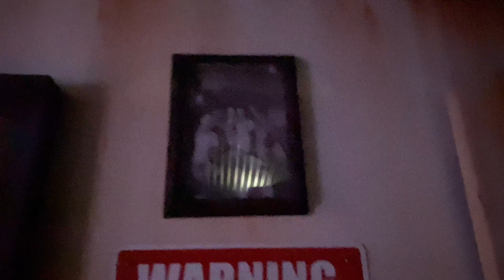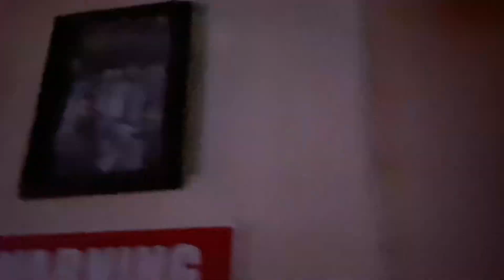Chilling Chambers - KSF W4N5 - 2024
Sunday, October 13, 2024 at 20:02